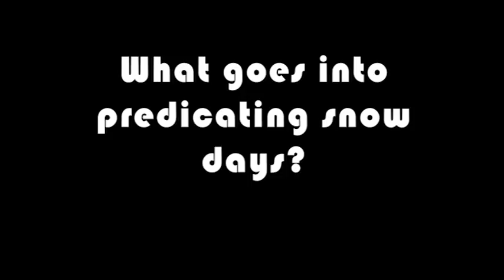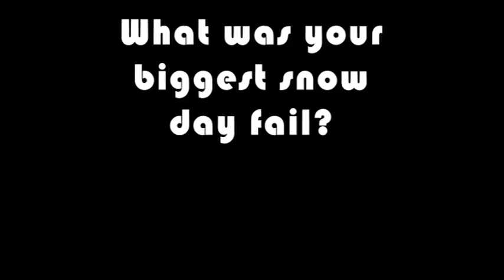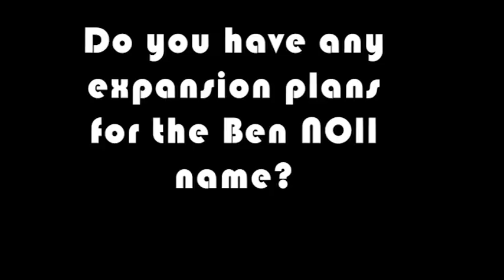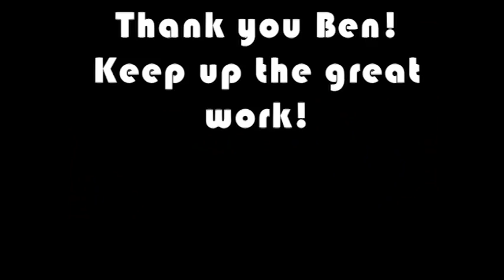Ben Noll Interview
edited by Mikayla Bonner